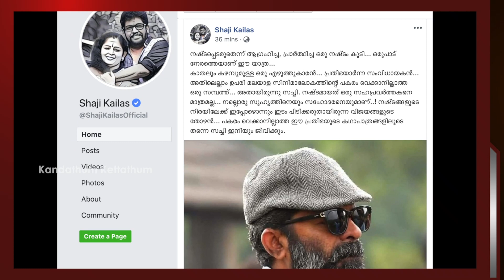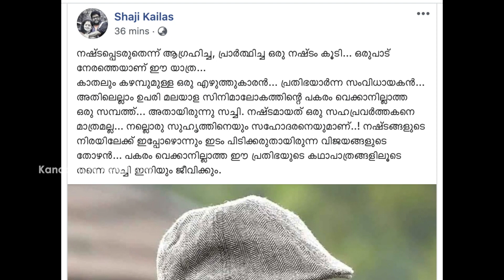ആ പ്രാർത്ഥനകൾ ദൈവം കേട്ടില്ല! - സച്ചി അന്തരിച്ചു | Director Sachy